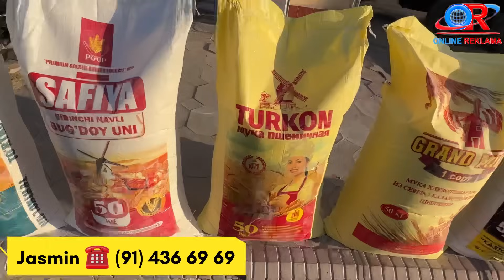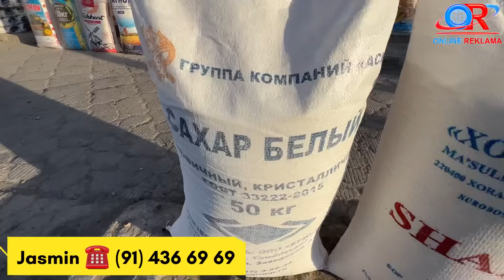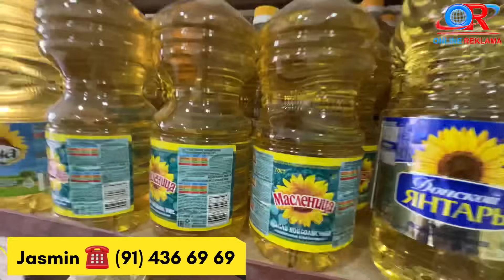Оптом Жасмин Ун. Янги 2024 йил учун завод нархидан арзон унлар